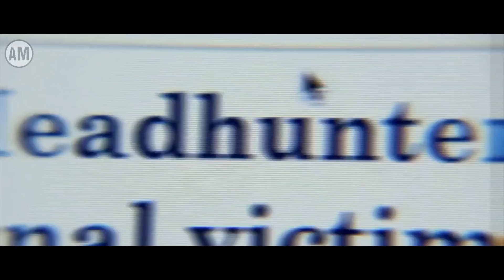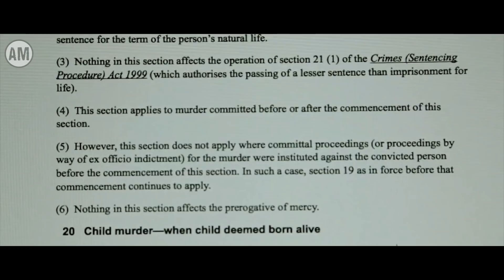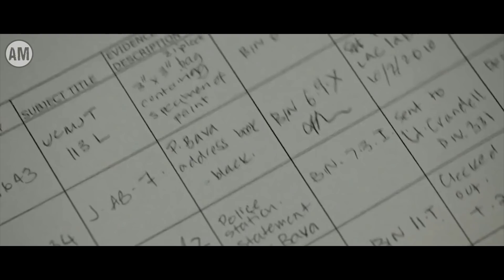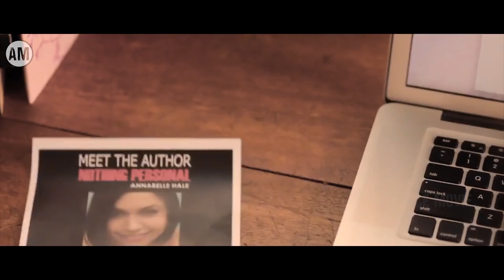SIAPAPUN YANG TIDAK BEKERJA AKAN DIBUNUH DENGAN S4D1S!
bercerita tentang seorang wanita yang pernah menjadi saksi atas pembvnvh4n di sebuah perusahaan. Suatu hari, wanita itu serta beberapa orang di culik oleh sosok misterius dan dibawa ke sebuah gedung perkantoran. Ternyata si penculik wanita ini adalah orang yang di tetapkan sebagai tersangka dalam pembvnvh4n di perusahaan itu dan kini dia meminta mereka untuk menyelidiki pelaku yang sebenarnya dari pembvnvh4n itu. jika mereka gagal da melakukan kesalahan , maka ny4w4 yang akan jadi t4ruh4nnya. Bagaimanakah kisah selanjutnya ?

Yang mau f!lm nya bisa kunjungi ig : ace_movlee